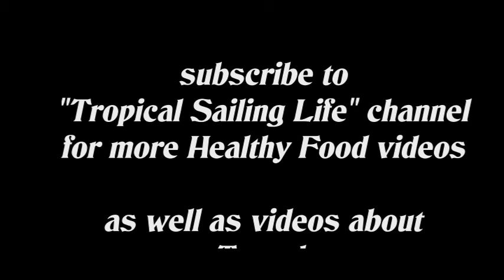Healthy Food Preparation - Moules Marinieres ‘a la Belge’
In the most unlikely situation, one can generally find something positive! Because of Covid travel restrictions, our boat has been way past overdue for drydock. As a result, the anti-fouling paint has lost long ago any ability to discourage marine growth on our hulls. While we were forced to stay in one area for months, I had no reason to scrape our bottom from time to time and thus a real marine reef was created. When we finally were allowed to go back to Malaysia to haul out, I had to scrape our hulls to avoid the drag the reef would have on our boat speed. When I saw so many nice looking green lipped mussels, I could not resist harvesting some and having a feast of “Moules Marinieres a la Belge”. I ended up scraping most of our bottom, leaving the areas with highest concentration of mussels for future harvesting … resulting in several more great dinners! Warning: do NOT eat mussels you suspect might be containing toxic substances and eat a very small portion of mussels the first time to make sure you digest them well …
This delicious recipe (given by our long time friend, Catherine) will delight your palate with good mussels found at the fish market or imported as well as some remote locations explored by sailboats. Full recipe in the video.
Filmed in Indonesia in 2021.